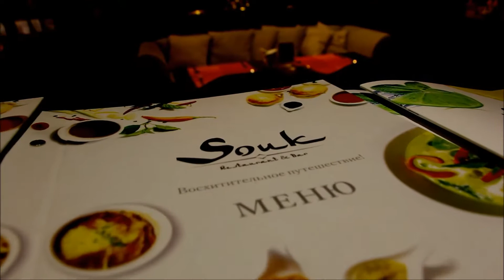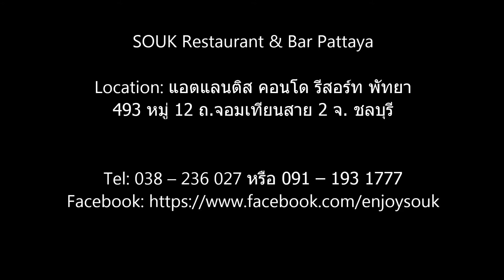SOUK Restaurant & Bar Pattaya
ขึ้นชื่อว่าร้านเด็ดร้านดังคนต่างยกนิ้วให้ ไม่ว่าจะอยู่แห่งหน ณ ที่ใดเราก็จะตามไปพิสูจน์ ให้สมคำล่ำลือ อย่างร้านนี้แปลกดีมีสไตล์ ไอเดียบรรเจิดตั้งแต่การตกแต่งร้าน พร็อบ ข้าวของเครื่องใช้ถูกนำมาจัดวาง เรียบเรียง เคียงผสม ผสานระหว่างกลิ่นอายตะวันออกปนวัฒนธรรมเอเชี่ยนนิดหน่อย กลายเป็นเสน่ห์ศิลป์ที่ลงตัวอย่างเนียนๆ

ซูค เรสเตอรองก์ แอนด์ บาร์ พัทยา
ที่ตั้ง : แอตแลนติส คอนโด รีสอร์ท พัทยา 493 หมู่ 12 ถ. จอมเทียนสาย 2 ต. หนองปรือ อ. บางละมุง  จ. ชลบุรี 20150
สไตล์ของอาหาร : อินเตอร์เนชั่นเนล และ อาหารไทย
ราคา : ตั้งแต่ 80 บาทขึ้นไป
เวลา : เปิด – ปิด : เปิดให้บริการทุกวัน ตั้งแต่เวลา 10.00 ถึง 22.00 น